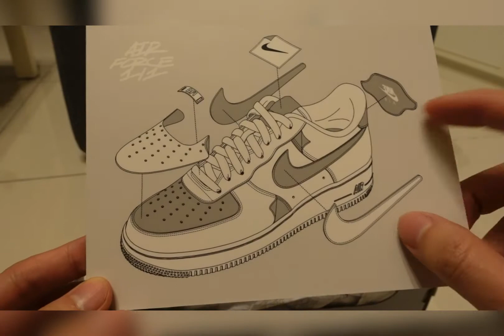【開箱】NIKE AIR FORCE 1/1 - 好玩的魔鬼氈球鞋 Review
好吧！又是這個原因。
查了半天，華文界還沒人開箱這雙黑色，就由我當第一個吧！
韓國都開了，台灣怎麼可以沒有。
不過. 就算有人開過了，
我還是會開啊，哈哈
因為這個頻道的所有影片，
都是要給我自己作紀念的。
不小心被搜尋到，被你看到，就是順便囉！